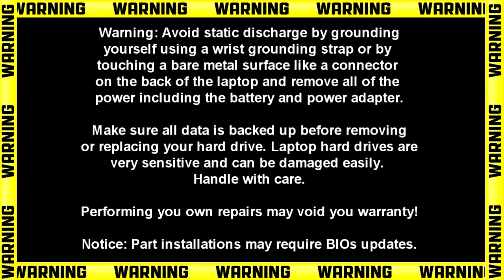Dell Latitude 5480 (P72G001) Display Hinges How-To Video Tutorial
Dell Latitude 5480 (P72G001) video repair tutorial was brought to you